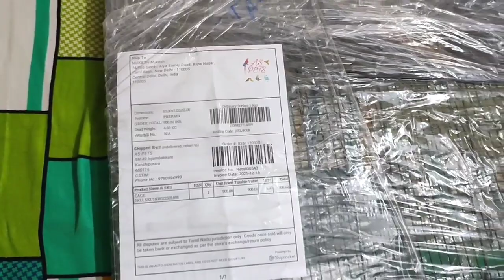2 feet cage unboxing and installation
2 feet cage unboxing and installation#cage#unboxing#installation#birdcage